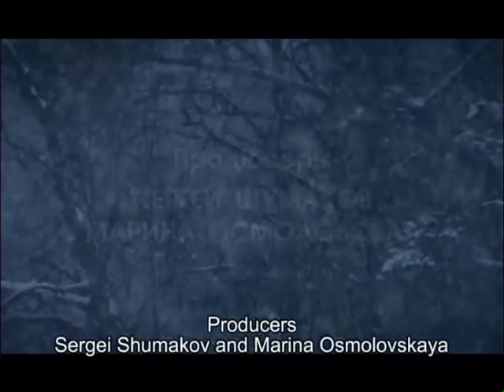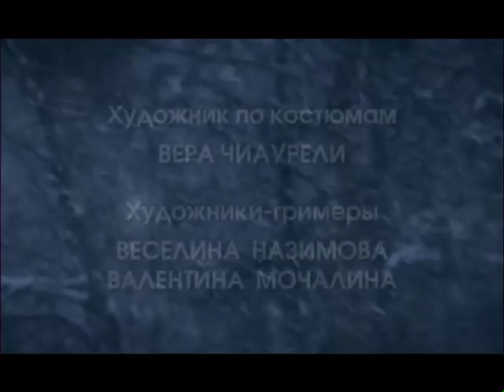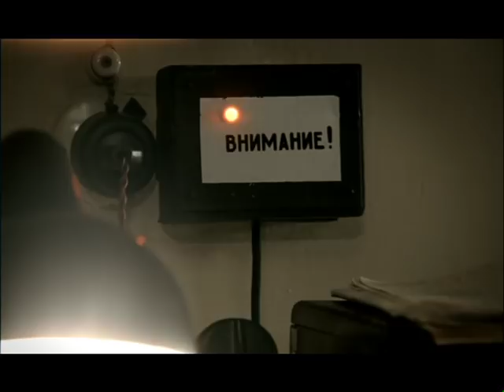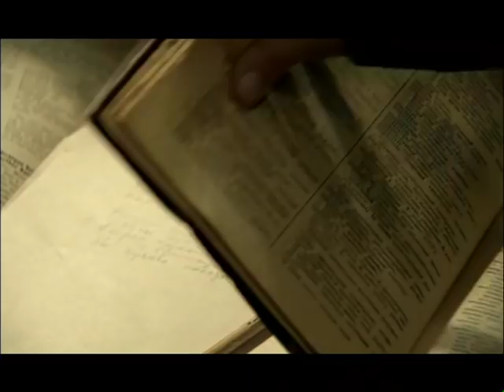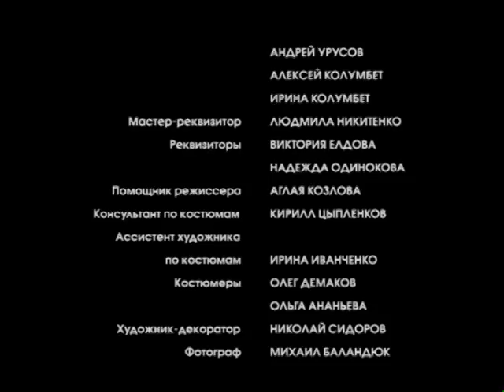In The First Circle 1/10